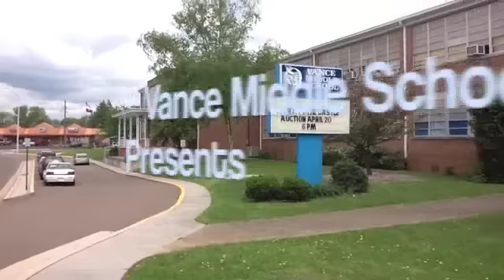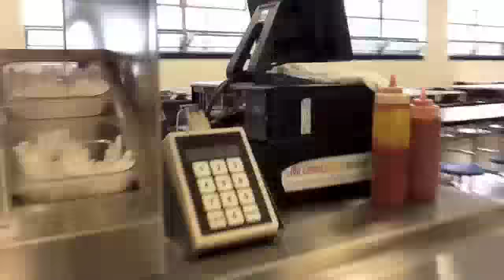Rising Up 2 Procedures